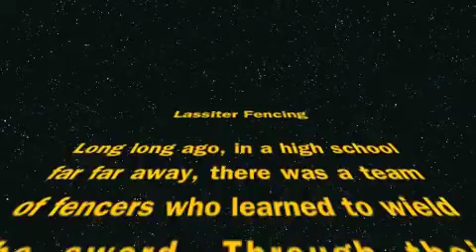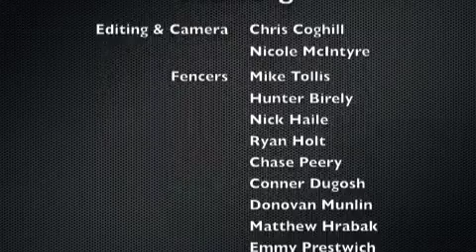Fencing Music Vieo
Lassiter Fencing Team
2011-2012